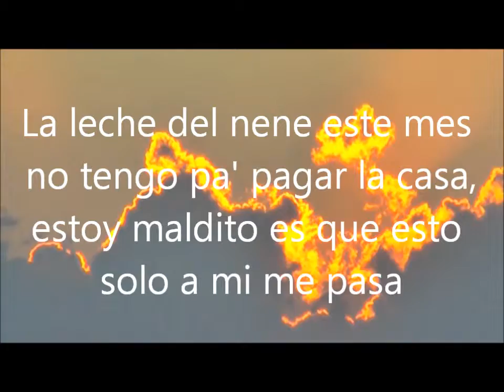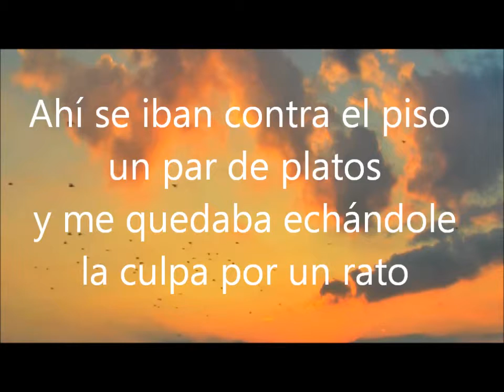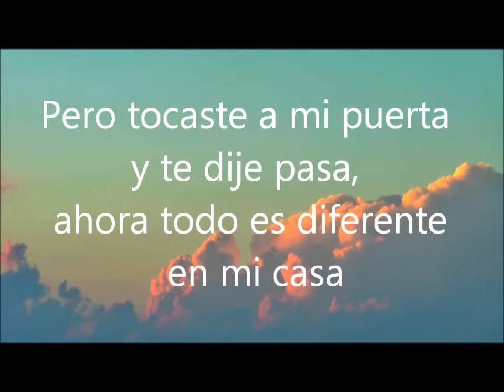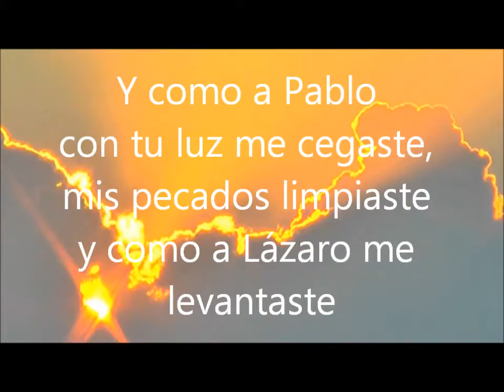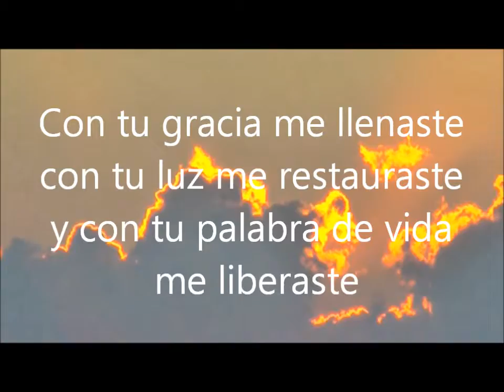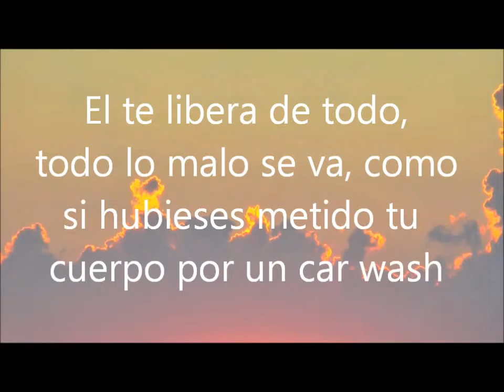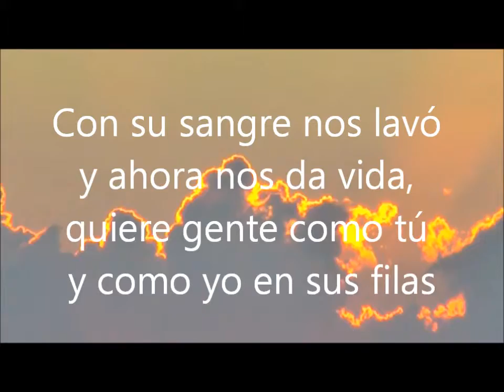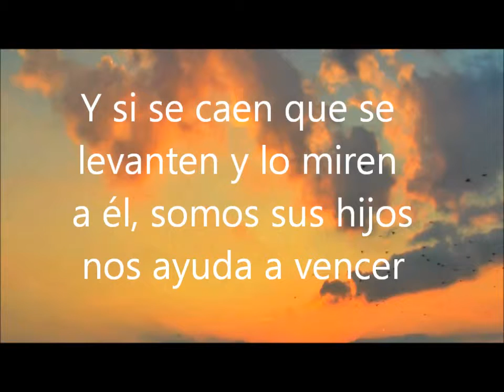Antes (Elliot Gomez)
En esta  cancion describo como me sentia antes y lo que Dios hizo conmigo desde el momento que deje que el manejara mi vida... que hay tropiezos? si, pero El te ayuda a levantar...